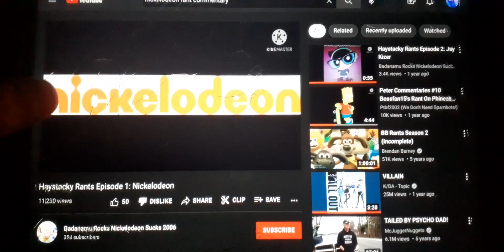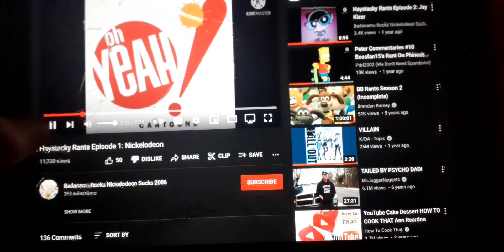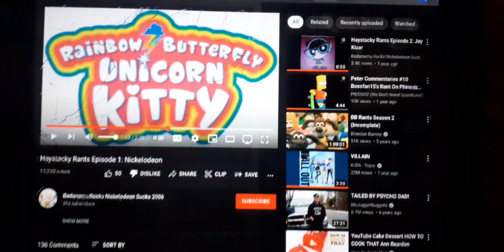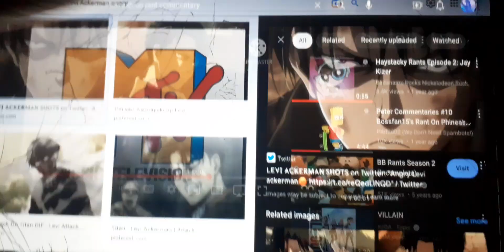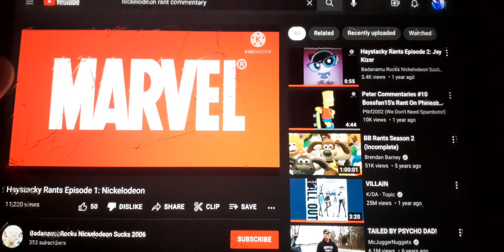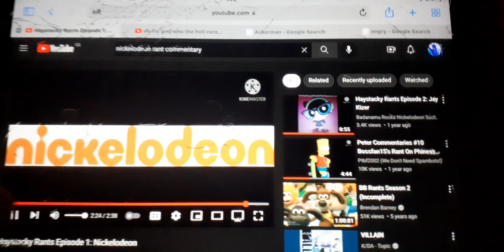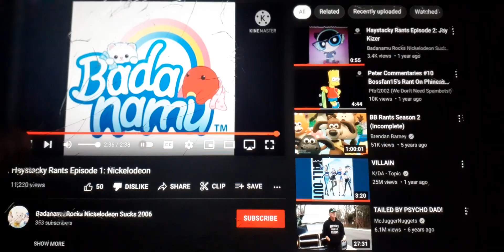SnIpeZ Commentary 27: @badanamurocksnickelodeonsu6478's Rant On Nickelodeon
No Credit To @badanamurocksnickelodeonsu6478's Rant On Nickelodeon!